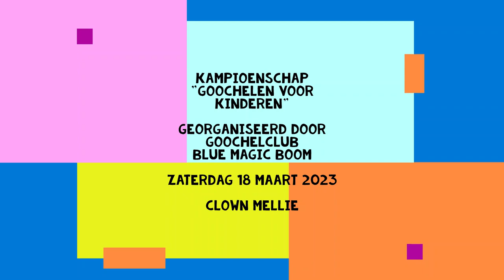18 maart 2023 Clown Mellie1 winnaar kampioenschap goochelen voor kinderen